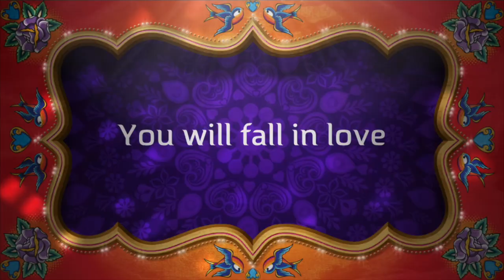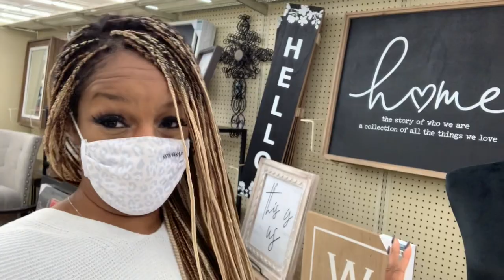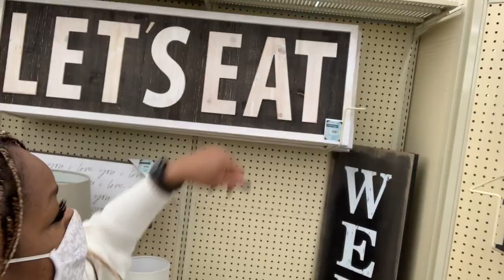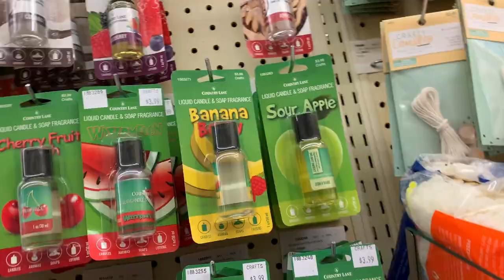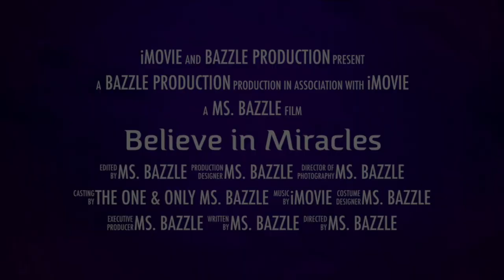THE BEST CHRISTMAS SURPRISE EVER! | CHRISTMAS 2020 | CHRISTMAS SHOPPING | FAMILY VLOG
Sometimes the best Christmas gifts are the ones that do not cost a thing.  Well I received the best gift ever after spending the afternoon desperately shopping for last minute items.